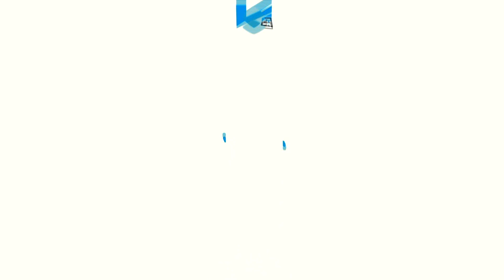Gwalior : Jyotiraditya Scindia ने बस की थामी स्टीयरिंग, बैजाताल का लगाया चक्कर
ग्वालियर में स्मार्ट सिटी बस सेवा के लोकार्पण कार्यक्रम में कांग्रेस नेता ज्योतिरादित्य सिंधिया का एक अलग ही अंदाज देखने को मिला... बस सेवा का लोकार्पण करने के बाद खुद स्मार्ट सिटी बस में ड्राइवर की सीट पर बैठ गए और स्टीयरिंग थामकर पूरे बैजाताल का चक्कर लगाया...इस दौरान विधायक और अधिकारी बस में सवारी बनकर बैठे रहे...।